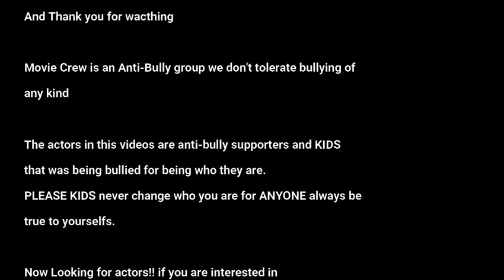Oto's 12 karaoke Birthday Bash part5